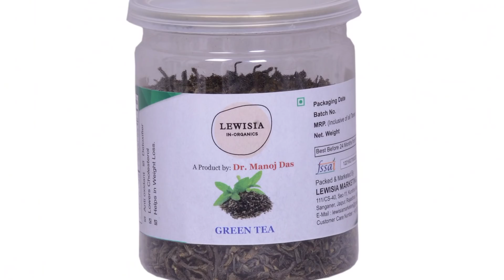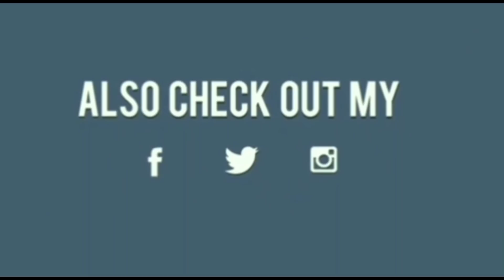Health Benefits of Green Tea & How to Drink it | GREEN TEA KE KYA BENEFITS HAI I DR. MANOJ DAS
HELLO अगर आप अपनी प्रॉब्लम मेरे साथ DISSCUSS करना चाहते है तो आप नीचे दिए लिंक पर क्लिक करके फॉर्म भरे और साथ में कंसल्टेंसी फीस रू 200/- जमा करके अपना अपॉइंटमेंट बुक करे तो जल्द ही हम आपको फ़ोन करेंगे और आपकी प्रॉब्लम को SOLVE करेंगे।

SKIN AFFAIRS ACNE FACE WASH WITH SALICYLIC ACID 60ML

HAIR RITUAL Shampoo For ALL TYPES OF HAIR Dry, Frizzy Hair

Health Benefits of Green Tea & How to Drink it,GREEN TEA KE KYA BENEFITS HAI,DR. MANOJ DAS,skin tightening home remedies,skin tightening home remedies in hindi,skin tightening home remedies for face,how to tighten your face skin,home remedy for skin tight,how to get tight skin,skin tightening at home,diy skin tightening,dr manoj das skin care,dr. manoj das skin care,dr. manoj das hair care,dr. manoj das collagen,dr. manoj das hair,dr. manoj das video

So, I hope this video will be helpful for you all. Thank you for watching this video... Do not forget to subscribe and give a bigger like -comment-share... Try this at home and share your experience with me... I would love to hear you Lots of love Take care. We are trying to provide a perfect, valid, specific, detailed information. For professional consultant you can visit to our clinic. All the content published in our channel is our own creativity.